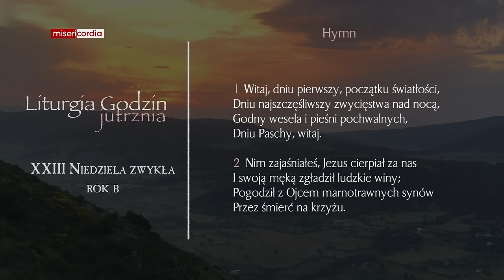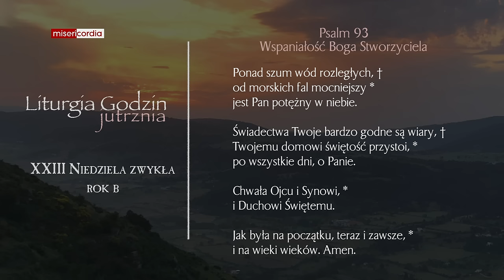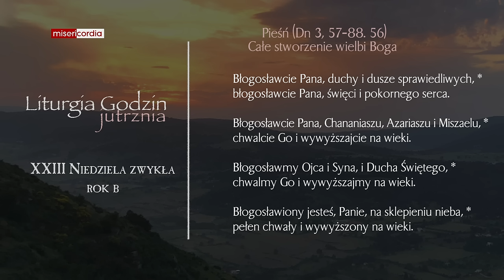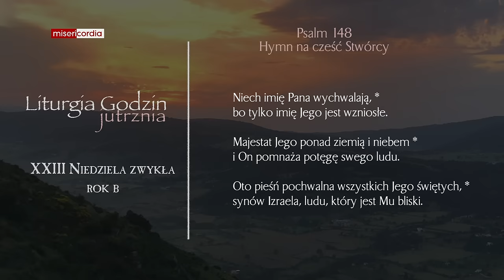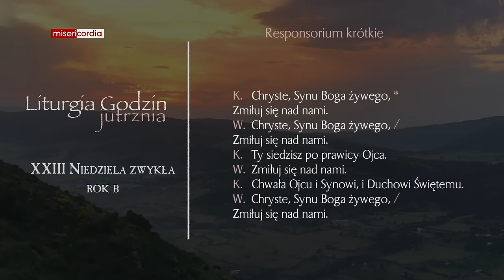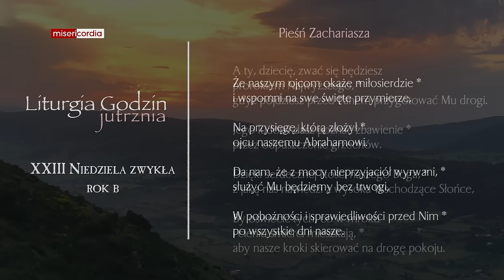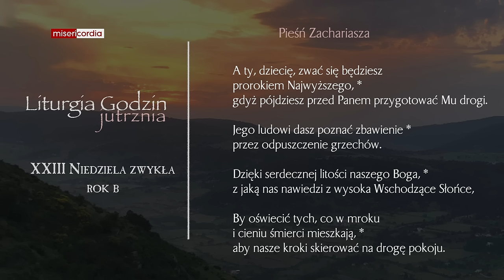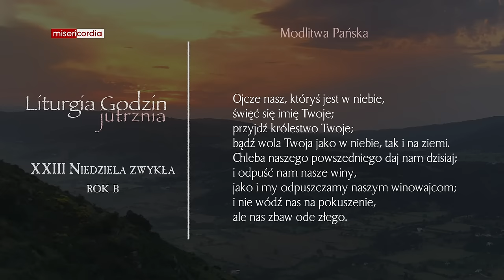Liturgia Godzin | Jutrznia | XXIII Niedziela zwykła (rok B)